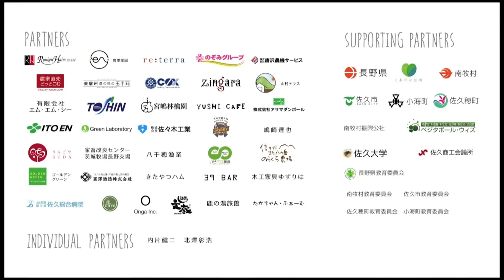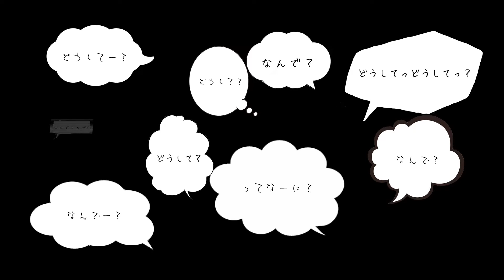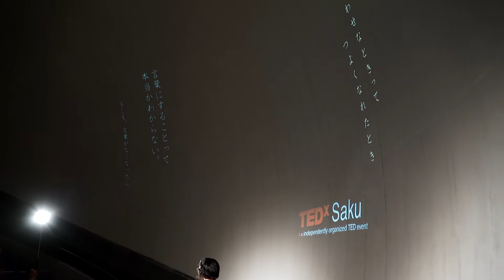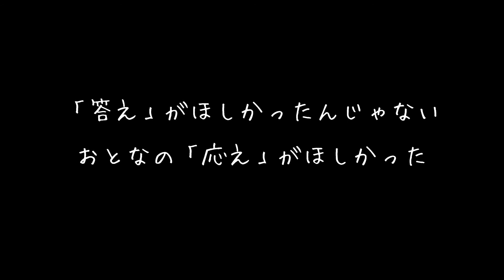Questions in kid's mind （かんがえるあそび） | Moegi Kazama | TEDxSaku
Moegi is a 19 years old girl who still keeps a childlike mind.
She suggests children to play doing "philosophy" and don't stop saying "why".
 What does she insist with the word"philosophy" ?
What can we do for the children who has a question?

風間 萌樹
信州大学 教育学部一年
こどもごころ、持っていますか？ 「星の王子さま」風に言うなら、"かつてこどもだったことを忘れずにいるほんの一握り"が、風間 萌樹。こどもごころを失うことなく持っている19歳。彼女は おとなの枠を棚上げし、こどもごころで世の中を楽しんでいるよう。そんなこどもごころをしる19歳が、こどもたちになにやらどーしてもおススメしたい遊びがあるのだとか。そして、そんなこどもごころをわかる彼女だからこそ気づいていることがあるんだとかーそれはこどもがおとなに期待しているということなのです。

“All grown-ups were once children - although few of them remember it.” (The Little Prince by Antoine de Saint-Exupery) Do you still have a childlike mind? Moegi, a 19-year-old girl, still remembers that all grown-ups were once children, and she too was once a child. She hopes never to lose her childlike mind. She doesn’t pretend to be an adult, and sees the world through the eyes of a child. Understanding what a childlike mind really is, she will recommend some “fun and cool play” for children. And she will tell you how children really count on adults all the time.